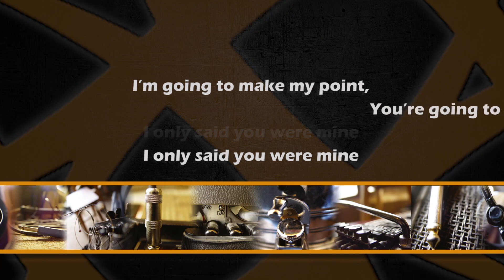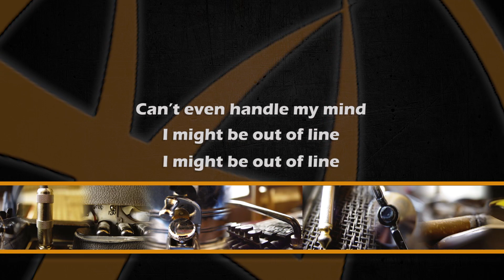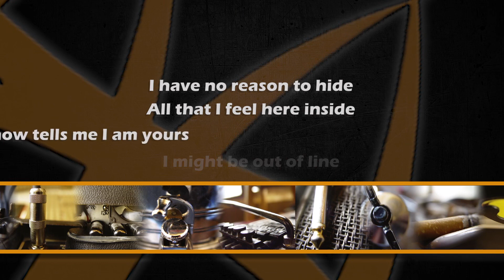DAGA - Denial (official lyrics video)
Denial was the lead single off of Daga’s debut record. The track is one of the band’s most emblematic, with a memorable chorus that would often have the crowd join the mosh pit.